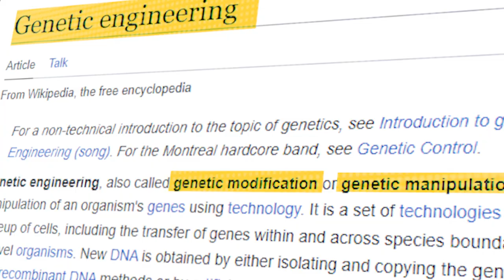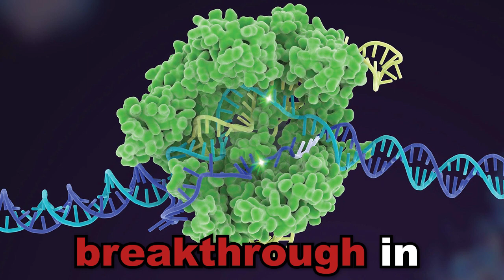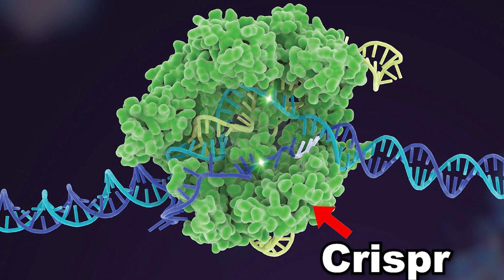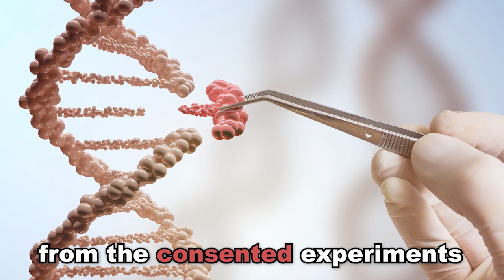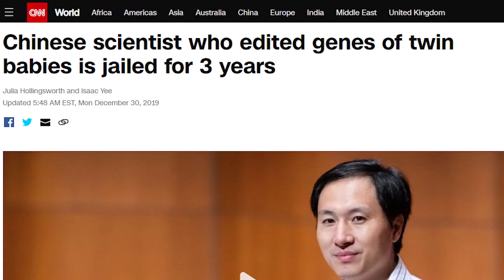Changing the Face of Humanity : CRISPR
Did you ever watch the Movie GATTACA? I always wondered what the next step for Humanity would be, would be replace our body parts with robots until we are robots, or will be evolve into a new species with a different type of body. CRISPR is a fascinatingly new discovery in genetics which allows us humans to basically act like gods, allowing us to edit the very genome which makes things things. CRISPR can help use in many ways like creating new crops for solving world hunger, or creating new animals with a larger fat percentage; It can save endangered species by creating a chance of rebirthing them after they go extinct. But how ethical is it, should we be able to forcefully change the DNA of animals for our own benefit? Should we able to change the DNA of babies who have no say in what will eventually become their life? Will we be able to create super humans?